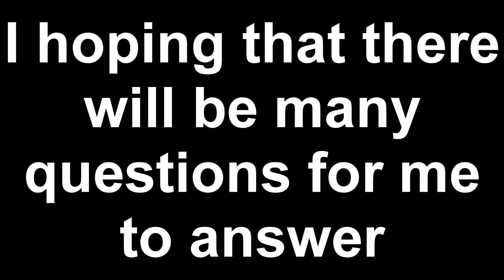Q&A Episode #4 Announcement (Please ask questions!)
Want me to edit your videos or make thumbnails for you?
Make sure you upload it to youtube and make it unlisted.